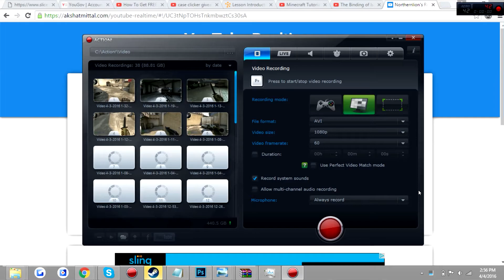NORTHERNLION HITS 666,666 SUBSCRIBERS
NEW TWITTER? SpartanGaming87
✔ Hey Welcome Back To Another Video Don't Forget To Drop A Like Or A Sub!

➜ No Copyright Is Intended, If You Have Any Issues With The Music Or Gameplay, Please Ask And I Will Remove The Audio/Video

Skype:spartanmg879
Steam:Spartanmg879
Minecraft:spartanmg879
Roblox:SpartanGFX

➜Badlion na.badlion.net
➜Craft ofclans play.craftofclans.net

➜ If Your Enjoying The Content Tell Me What I Am Doing Well, If Your Not Tell Me What I Can Do Better!

➜ IGN : spartanmg879

➜ GFX Artist : Banner? CoditeDesigns. Rest? Me.